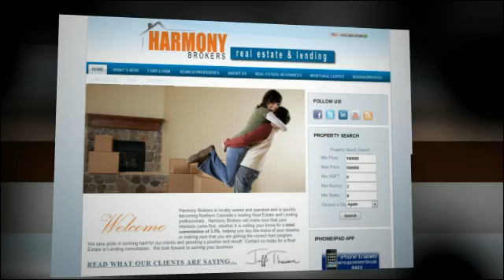Real Estate and Lending - Northern Colorado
- Get the best Real Estate and Lending in Northern Colorado today.